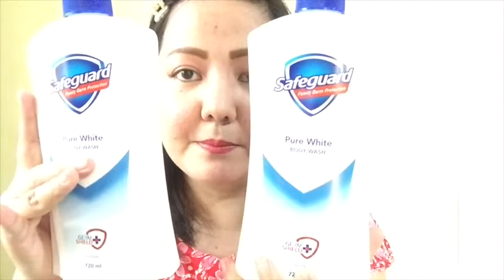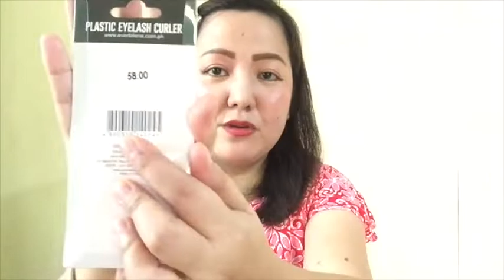WATSON HAUL 2019 (SKINCARE & BODYCARE PRODUCTS)